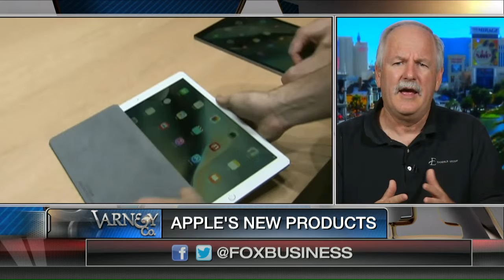Grading Apple’s new products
Enderle Group President Rob Enderle on the latest products unveiled by Apple.